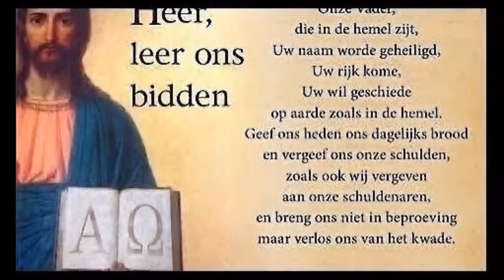“11.BUKU DEPRESI SAYA : Depresi Itu Penyakit”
“11.Depresi Itu Penyakit”

Apa itu Depresi
            ADepresi itu Penyakit, Bukan Kelemahan
Apa itu depresi?
Bagaimana kelakuan orang yang depresi?
Bagaimana menghentikan depresi?
menurut Wikipedia, depresi adalah suatu kondisi medis berupa perasaan sedih yang berdampak negatif terhadap pikiran, tindakan, perasaan, dan kesehatan mental seseorang. Kondisi depresi adalah reaksi normal sementara terhadap peristiwa­peristiwa hidup seperti kehilangan orang tercinta.
Depresi juga dapat merupakan gejala dari sebuah penyakit fisik dan efek sam­ ping dari penggunaan obat dan perawatan medis tertentu.
Definisi itu ada benarnya bagi aku yang mengalaminya sendiri. Depresiku terutama disebabkan oleh penyakit fisik dan kehilangan orang­orang tercinta.
Gejala yang kualami kurang lebih juga sama
           Seperti  yang disebutkan di situ pada paragraf berikutnya, seperti me­ rasa sedih, cemas, tidak ada harapan, merasa diri tidak berharga dan tidak ada pertolongan, merasa bersalah, mudah tersinggung, marah, malu, gelisah, tidak bisa tidur, tidak bisa makan, enggan berhubungan dengan orang lain, merasa malas melakukan aktivitas yang dulu disukai, sampai keinginan bunuh diri.
Namun, aku ingin meluruskan beberapa pandangan orang yang keliru tentang depresi.
Kebanyakan orang di sekitarku berpikir bahwa depresi dise­ babkan penderitanya adalah orang yang lemah dan malas.
Itu tidak benar!
Depresi adalah penyakit, bukan disebabkan kelemahan atau kemalasan.
Ini ada hubungannya dengan gangguan di otak dengan penyebab tertentu yang membuat orang sulit mengekspresikan diri­ nya.
Prasangka yang keliru dari orang sekitar tentang depresi menye­ babkan banyak orang yang mengalami depresi merasa malu. Mereka berpikir bahwa depresi adalah sesuatu yang tidak wajar dan hanya ”orang yang lemah” yang bisa mendapatkannya. Itulah yang mem­ buat orang dengan depresi lebih suka menutup diri daripada dicap yang tidak­tidak oleh orang sekitarnya.
Bantuan juga tidak mudah diperoleh bagi penderita depresi. Depresi harus secara efektif diobati menggunakan metode yang ber­ beda. Contoh metode ini adalah dengan obat dan terapi. Namun, ba­nyak orang menemukan penyembuhan bukan melalui kedua cara ini.
Psikolog dan psikiater memberikan penjelasan berbeda untuk fenomena ini.
Namun, pertanyaannya adalah: bagaimana kita meme­ cahkan tabu seputar depresi?
Bagaimana kita mendapatkan infor­ masi lengkap tentang depresi, sehingga orang dengan depresi tidak lagi dihadapkan dengan prasangka­prasangka?
(Bersambung Ke 12).